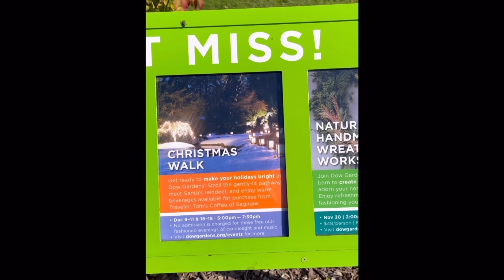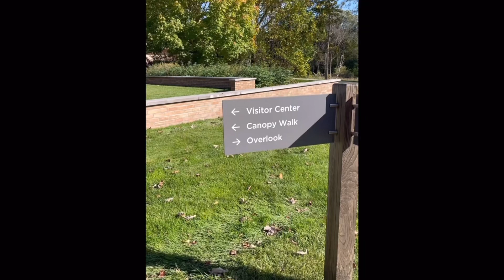Biggest Canopy Walk through the Trees!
As of today, Dow Garden’s Whiting Forest has the largest canopy walk in the US. We picked a nice fall day to check it out. Want to feel like a kid again, this is the place!

Come with me on an adventure as I share my journey on YouTube (Jen104Mil)and explore life through our great state!✌️🏕🥾

Episode 8 -  Canopy Walk through the Trees!